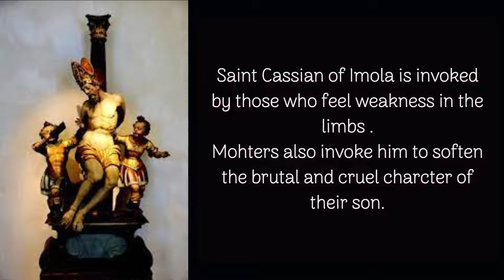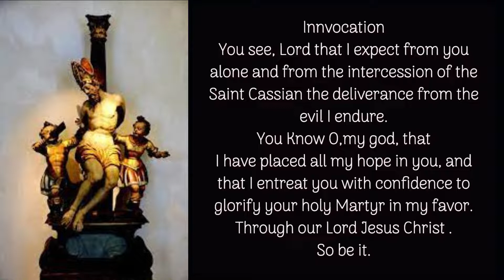PRAYER TO St. Cassian of Imola feast on 13th August @OUR DAILY PRAYERS FOR GRACE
Feastday: August 13
Patron: of Imola, Mexico City, schoolteachers, shorthand-writers, parish clerks.
Death: 363
Martyr of Imola, near modern Ravenna, Italy. He was a teacher arrested for being a Christian. His students were invited to hack him to death when he refused to deny Christ. Prudentius recorded Cassian's grisly martyrdom, noting that the students could not wield mortal blows, thus prolonging the martyr's agony. His cult is confined to local calendars.